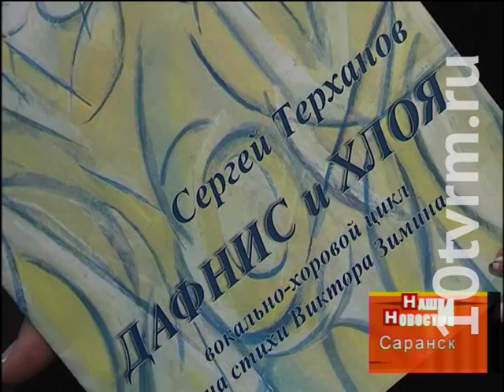«Дафнис и Хлоя» С. Терханова: премьера вокально-хорового цикла